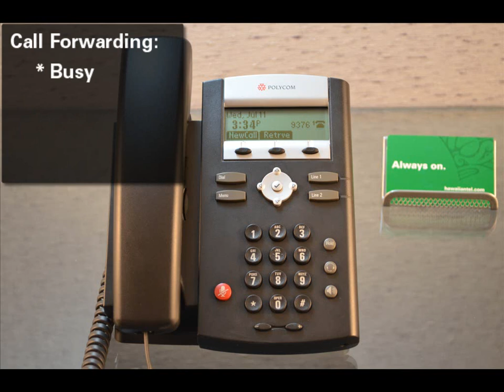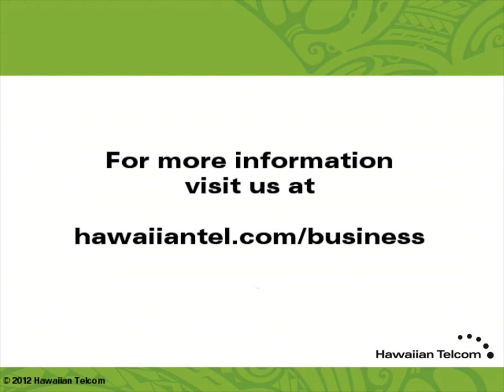Polycom 330/331 - How To Call Forward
How to forward calls using a Polycom SoundPoint IP 330 or 331 on Hawaiian Telcom's Hosted Voice service.